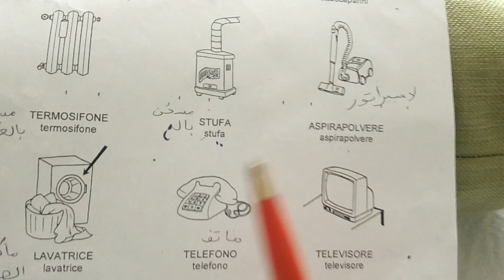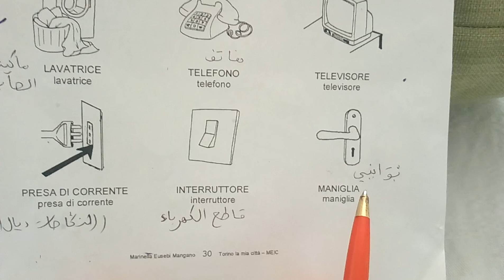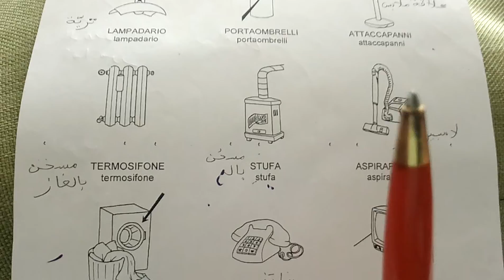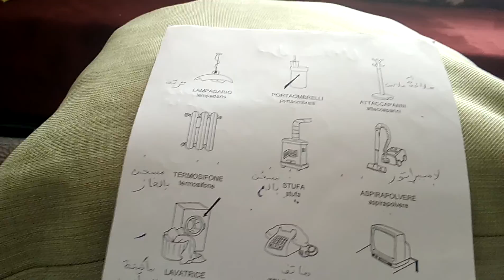تعلم اللغة الإيطالية بسهولة للمبتدئين بالدارجة المغربية!!! اسهل طريقة!!!!